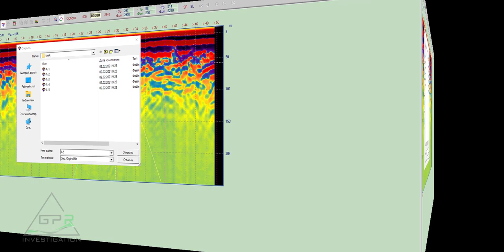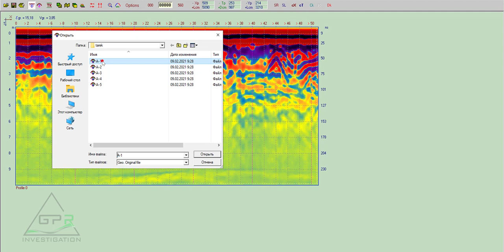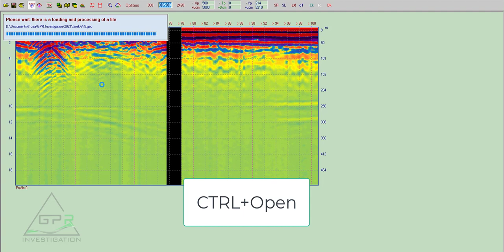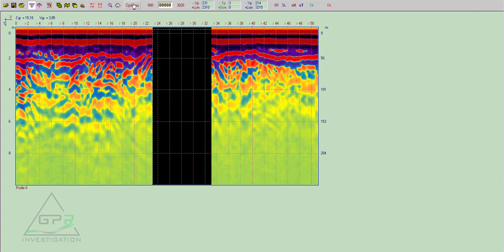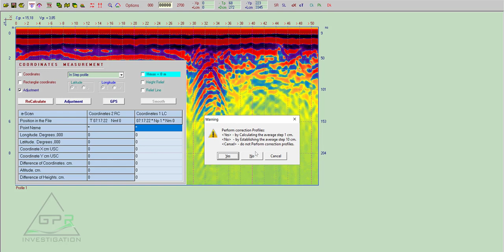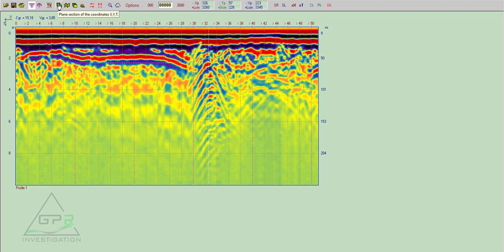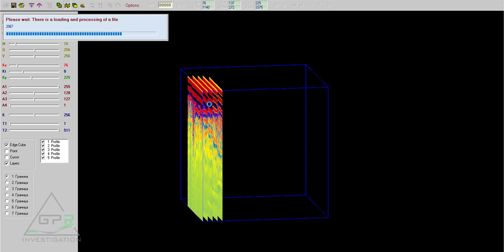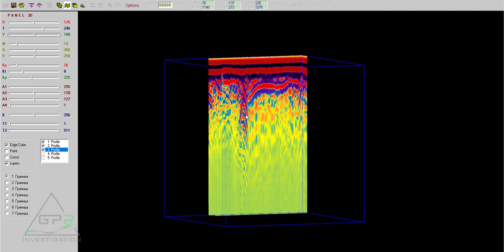GPR Loza. Tunnel from Egypt | Георадар Лоза. Тоннель из Египта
Настоящий тоннель из Египта, найден и закартирован при помощи георадара Лоза.
Мой коллега Тарек, который живёт в Египте и работает с георадарами Лоза любезно поделился со мной этими замечательными данными и попросил записать георадарный видео-урок.
Этот видео-урок о том как из отдельных профилей собрать простую 3Д-площадку. Данная площадка состоит из пяти профилей-радараграмм между которыми 3м расстояния, т.е. тоннель удалось отследить на расстояние 12м. Обратите внимание на чёткую гиперболу на 1, 2 и третьем профиле и как этот сигнал далее изменяется на 4 и 5 профиле, возможно, кровля тоннеля обрушилася?
Если вам интересно увидеть видео-урок сделанный по вашим радараграммам то присылайте мне ваши файлы и краткое описание: грунты-породы, шаг измерений, расстояние между профилями.
Я работаю в Кроте, ReflexW и Георадар-Эксперт.
Моделирование: Крот, Voxler, CloudCompare.
A real tunnel from Egypt found and mapped with GPR Loza.
My colleague Tarek, who lives in Egypt and works with georadars Loza, kindly shared this wonderful data with me and asked me to record a GPR video lesson.
This video tutorial is about how to assemble a simple 3D platform from individual profiles. This site consists of five radar profiles between which there is a 3m distance, i.e. the tunnel was tracked at a distance of 12m. Pay attention to the clear hyperbola on the 1, 2 and the third profiles and how this signal changes further on the 4 and 5 profiles, perhaps the roof of the tunnel collapsed?
If you are interested to see a video lesson made on your radargrams, then send me your files and a short description: soil-rocks, measurement step, the distance between profiles.
I work at Krot, ReflexW and Georadar-Expert.
Modelling: KROT (GPR Loza), Voxler, CloudCompare.